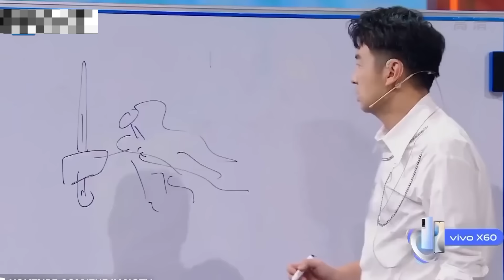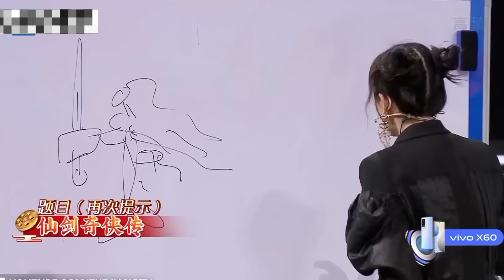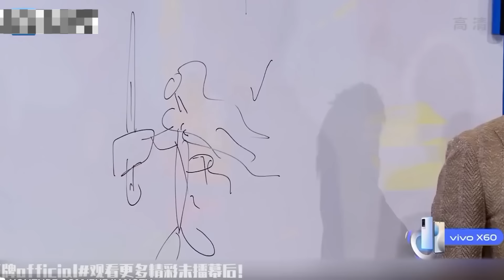杨迪才是浙江综艺的老大！策反吴彤做兄弟！连姚PD都不放在眼里！和周深相互“透题”好搞笑！杨迪